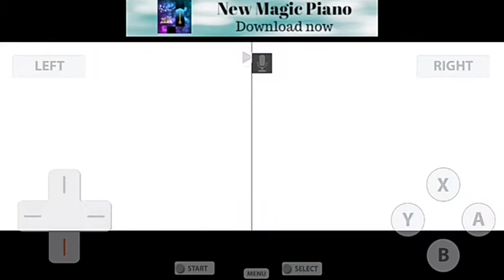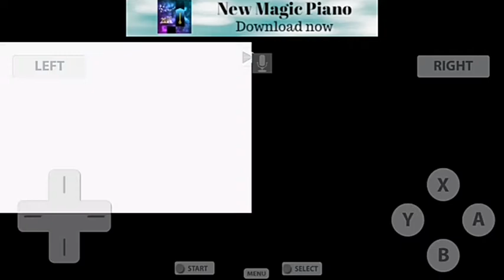Pokemon Heratgold let's play part 24 - kimono Girls